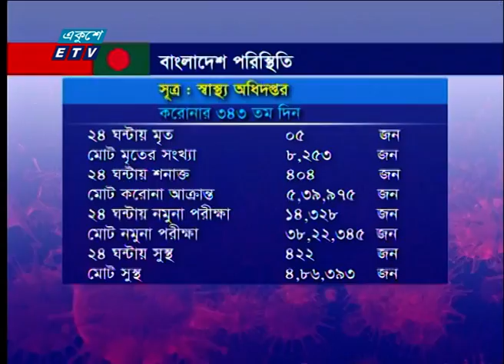কোভিড নাইনটিনে ২৪ ঘণ্টায় দেশে আরও ৫ জনের মৃত্যু | ETV News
কোভিড নাইনটিনে ২৪ ঘণ্টায় দেশে আরও ৫ জনের মৃত্যু হয়েছে। এনিয়ে মোট মৃত্যু ৮ হাজার ২শ’ ৫৩। মৃত্যুর হার ১ দশমিক পাঁচ তিন শতাংশ।
স্বাস্থ্য অধিদপ্তরের তথ্য অনুযায়ী, ৩শ ৪৩ তম দিনে পরীক্ষা হয়েছে ১৪ হাজার ৩শ’ ২৮টি। এর মধ্যে নতুন শনাক্ত ৪শ’ ০৪ জন। এ পর্যন্ত মোট শনাক্ত ৫ লাখ ৩৯ হাজার ৯শ’ ৭৫। নতুন ৪শ’২২ জন-সহ সুস্থ ৪ লাখ ৮৬ হাজার ৩শ’৯৩ জন। দৈনিক সংক্রমণ হার ২ দশমিক আট দুই এবং সুস্থতার হার ৯০ দশমিক শুন্য আট শতাংশ।

২০০০ সালের ১৪ই এপ্রিল এটি সম্প্রচার কার্যক্রম শুরু করে। টিভি চ্যানেলটির খবরে নতুনত্ব ও অভিনবত্ব থাকার কারণে দর্শকদের কাছে বিপুল জনপ্রিয়তা লাভ করে। দেশ বিদেশের সর্বশেষ খবর, নাটক, সিনেমা, ডকুমেন্টারিসহ নানা খবর ও বিনোদনমূলক অনুষ্ঠান প্রচারিত হয় একুশে টেলিভিশনে।